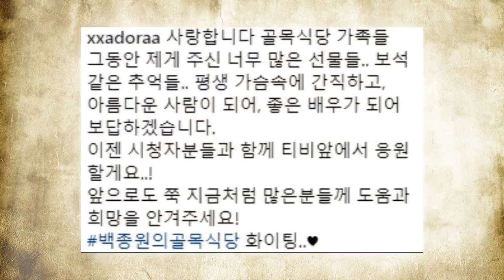눈물 펑펑 쏟은 눈으로 골목식당 하차 소감 전한 조보아